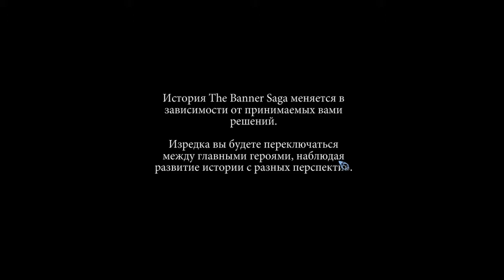The Banner Saga - Серия 1 (Когда Солнце Остановилось)